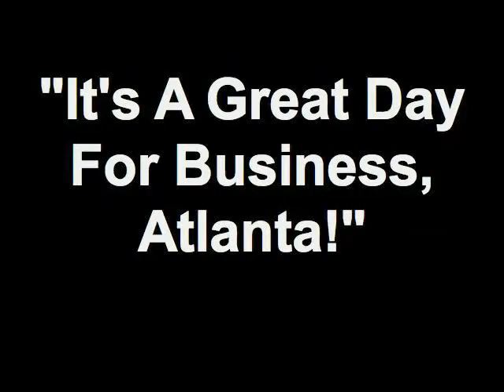Small & Home Based Business Expo 2012 (Part 3) Terri L. Denison